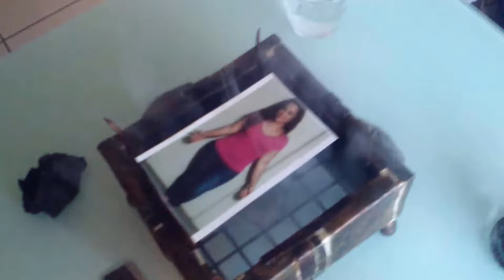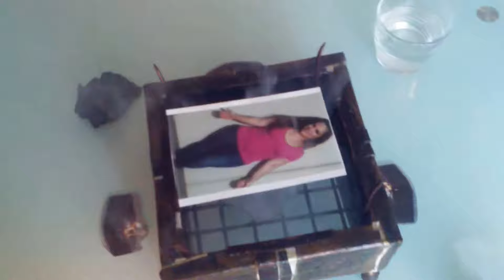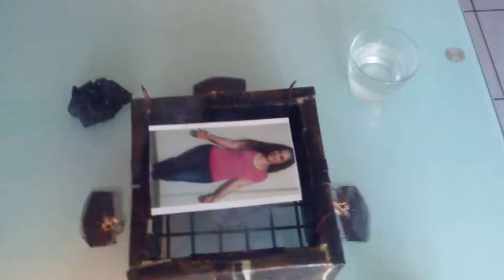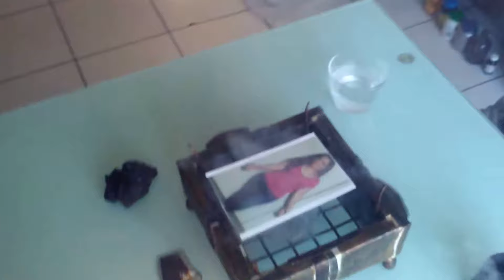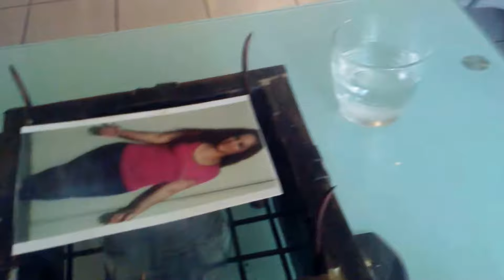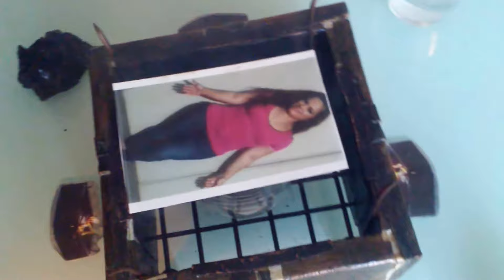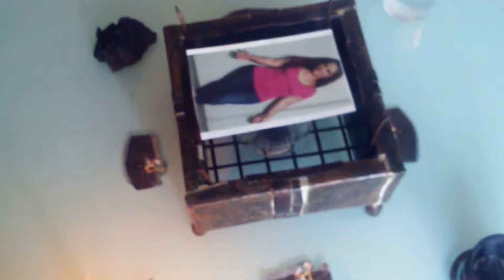New moon.with archangel metratom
Protection by photo .beautiful meditation with the golden seals of archangel metratom.gratitude.